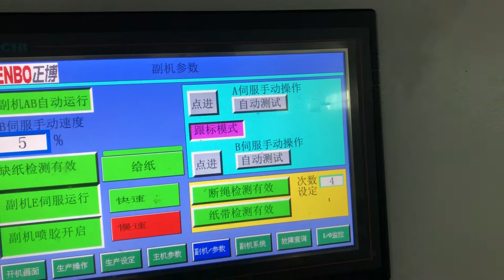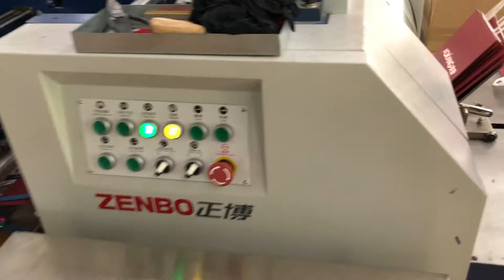1260 Paper Bag Machine Single Sheet Feeding type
1260 Paper Bag Machine Single Sheet Feeding type